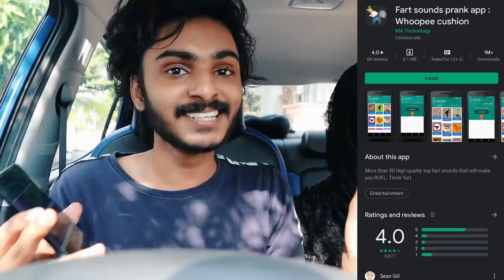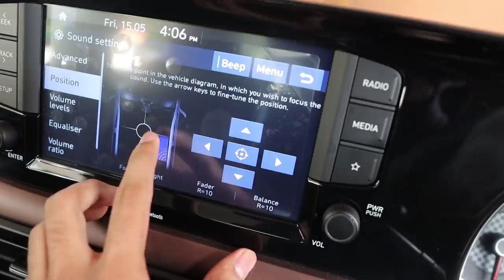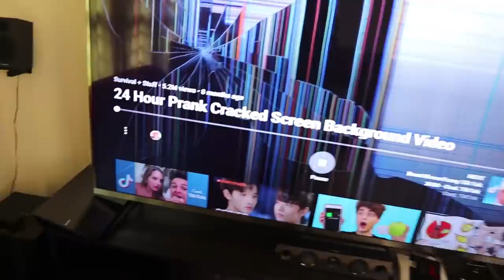ഇത്‌ അടിച്ചു പോയി 😢😢😢പറ്റിക്കാൻ പറ്റിയ APPS🔥 UNBOXINGDUDE l